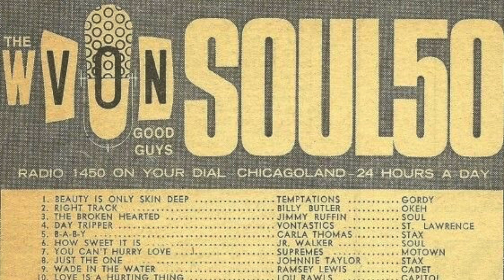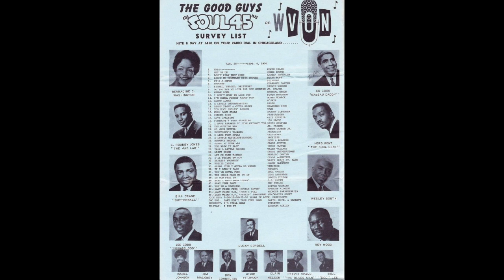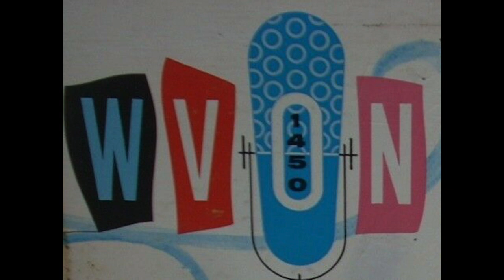WVON 1450 Chicago - WVON PAMS Soul Composite Jingles - 1960s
From the Kevin Fennessy collection.

This recording features jingles from Chicago’s longtime R&B station, 1450 WVON.

WVON was a "heritage" R&B station that Chicago's black community, launching in 1963.

WVON featured great air personalities like Moses "Lucky" Cordell, Herb Kent "The Cool Gent", E. Rodney Jones, Joe "Youngblood" Cobb, Pervis Spann, Don Cornelius (Who later went on to Host Soul Train), Ed "Nassau Daddy" Cook, Bill "Butterball" Crane, Sid McCoy & Bill "Butterball" Crane.

These PAMS jingles were used on WVON in the late 1960s, and it is from a couple of different PAMS jingles. I am not the PAMS jingle expert, but I believe they are from PAMS 18, 24, & 28. If I’m wrong, or if there are in the mix, let me know below!